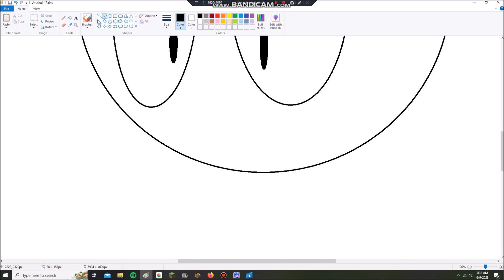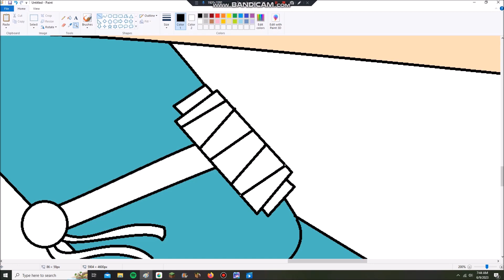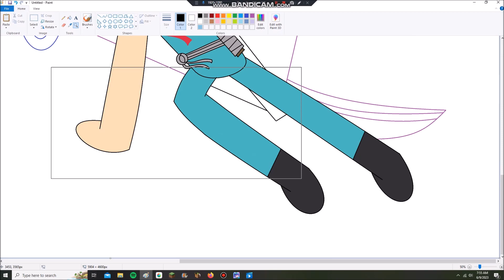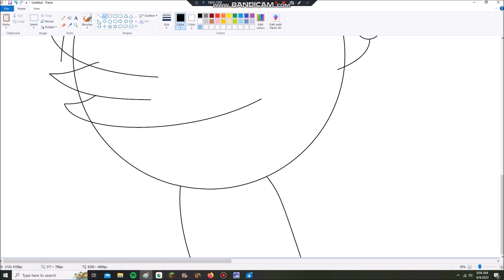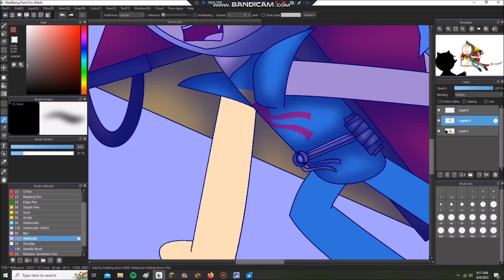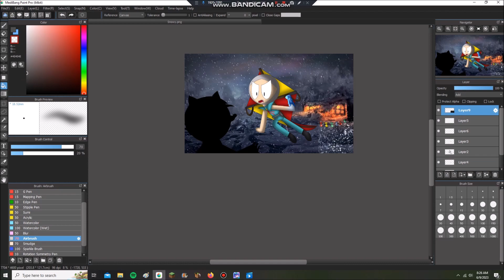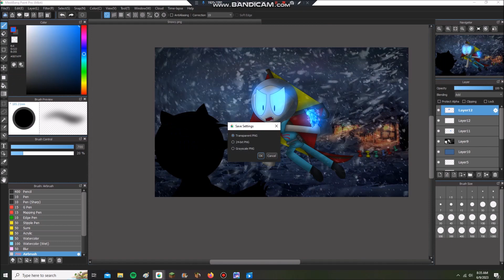South Park AU Speepaint: Snowy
Nope! I haven't drawn Human Kite in a while!
I'm gladly to Present you a Possessive Evil Spirit: Snowy!
Unlike Mitch Conner, He has the Ability to Possess Bodies and Control them like a Parasite.
Just Like Kyle hating on Cartman, He forces Human Kite to Kill the Coon in Jealousy, which means the Coon is Snowy's Enemy.
It's like the Final Boss from The Fractured but Whole, but Human Kite is Angry instead of Confused. But with Different Abilities:

1: Frost Burn (Laser Burn)
Rake a target with Kite's laser eyes.

2: Blizzard (Jetstream)
Pull allies close and Chills them.

3: Freezing Kite Shield (Kite Shield)
Grant Protection to a teammate.

4: Ice Kite Blade (Conner Coming Through/Kite Blade)
Dashes Through Targets with a Sharp Chilling Attack

5: Frosted Energy Spheres
Fires Frosted Bullets for guaranteed Chilled

6: Frost Finale
Inflict Chilled on your enemies from a Frosted Dimensional Mega Beam